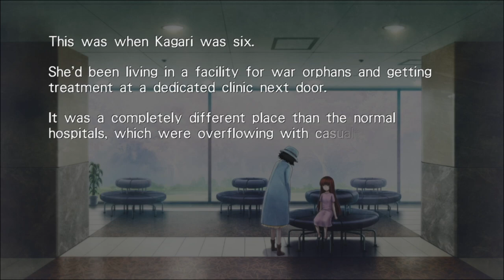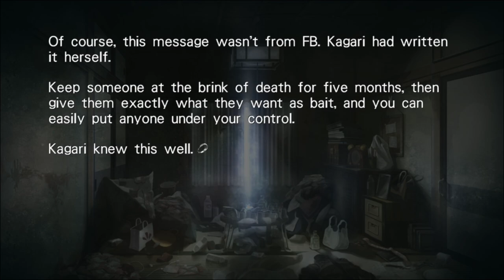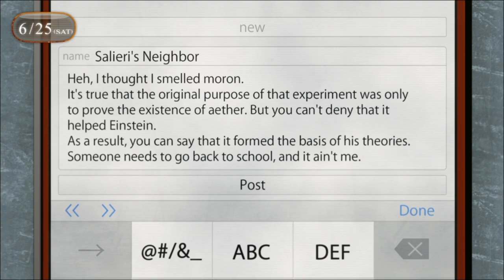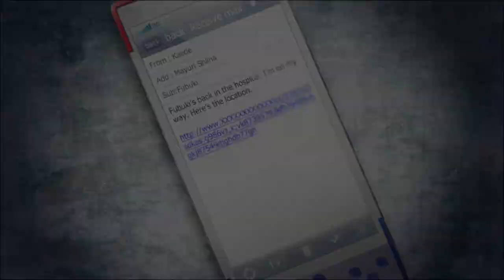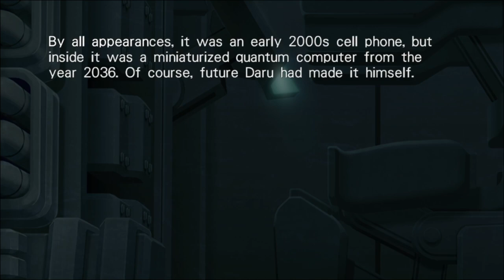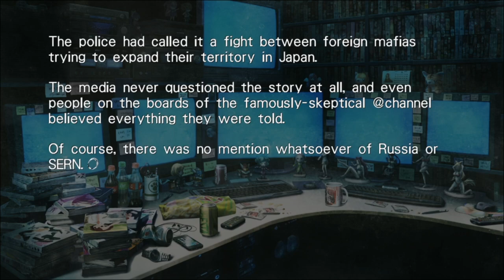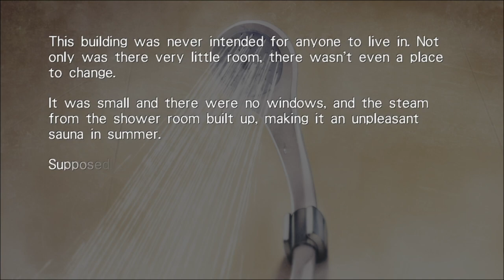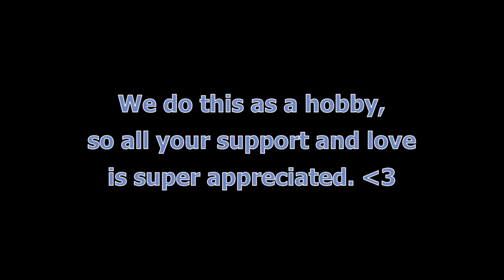Two Queers Play Steins;Gate 0, Part 23: Welcome to the Future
Everything has gone wrong. Makise Kurisu is dead, and her blood rests on Okabe Rintaro's hands. Determining there is nothing else to be done, our hero gives up.

And yet, somehow, life goes on.

Welcome to Steins;Gate 0, the final stop on our years-long journey to play every Steins;Gate game. Join us as we follow our favorite lab mems to the beta worldline, where Kurisu is dead, Rintaro is ailed by PTSD, and the first tremors of World War III are beginning to appear on the horizon.